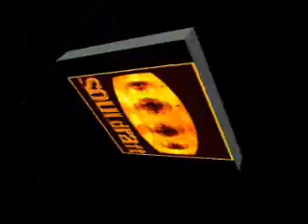SOULDRAFT - MAKING LOVE exclu 2008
N°1 sur le sons dancefloor

avec Fun Radio

Exclusivité , Nouveauté , Actualité.Holographic vous présente son nouveau projet SOULDRAFT, dont les membres sont Olivier Abbeloos, Marco Migliore, Michalis Tarlizos, featuring la chanteuse Ella Woods (movie star, big Las Vegas live singer), et qui vont écumer les dancefloors de Bruxelles à Ibiza ou San Francisco.